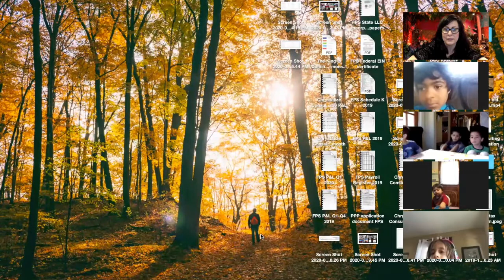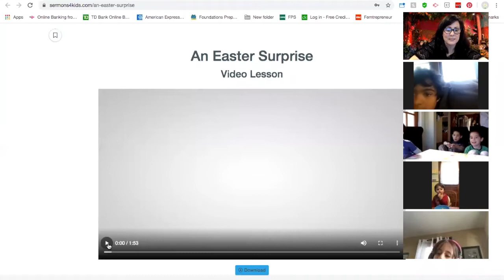BCC Kids Online, Episode #3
Here’s a replay of Ms. Cassie’s new weekly Zoom video call from Saturday, April 11, 2020 at 10:00am.